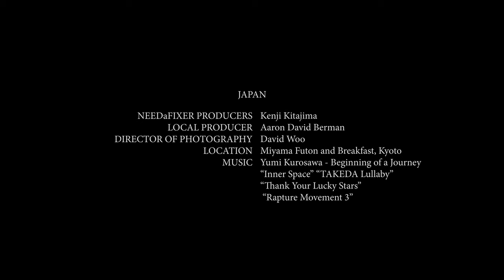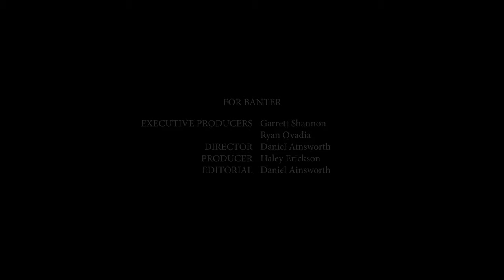Fireplaces of the World: Japan | Topic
Step inside this traditional Japanese bamboo house, pour yourself a cup of tea, and sit by a warming cauldron hanging over an open fire pit. The best part? Imagining what heavenly aroma is wafting out of it. Featuring music by Yumi Kurosawa.